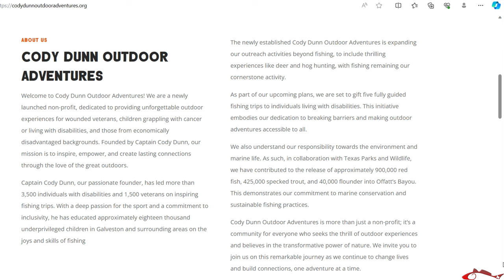Talking Flounder Fishing with Capt. Cody Dunn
In this fishing video I discuss with Capt. Cody Dunn about the flounder run and when should we expect them to start running. Capt. Cody gives us some insight and his expert opinion of what might be a "late run".

If you would like to make a donation or book a trip with Capt. Cody, his information is below.

My Peeps:
Saltwater Soul Facebook